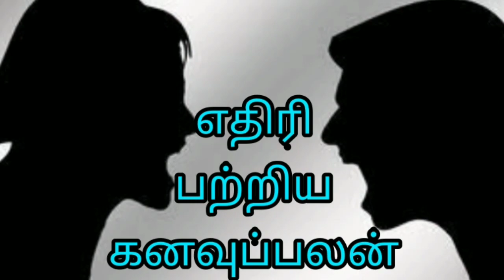தன் எதிரியைக் கனவில் கண்டால் | ethiriyai kanavil kandal enna palan | enemy in dream | Anita's clips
Anita'sclips
dreaminterpretation in tamil
kanavupalan